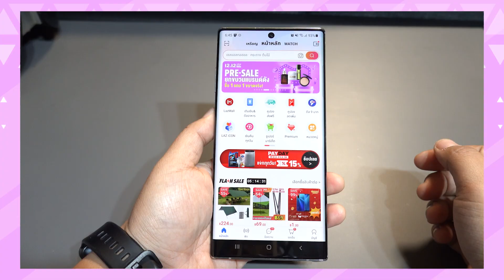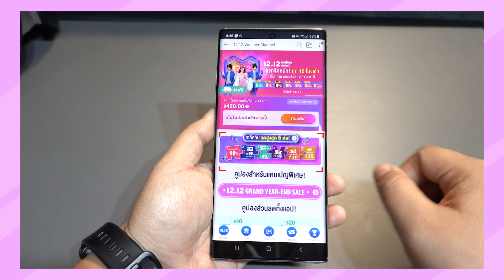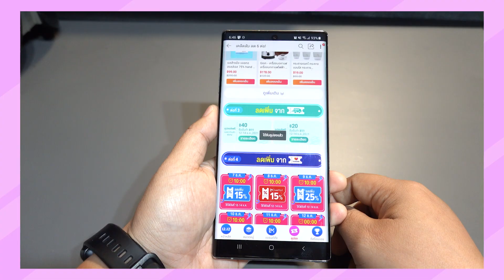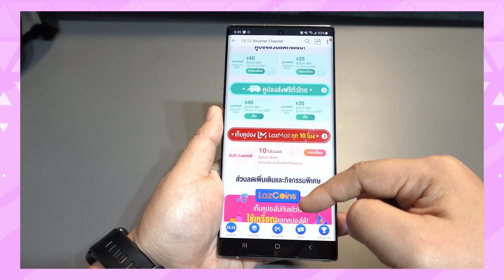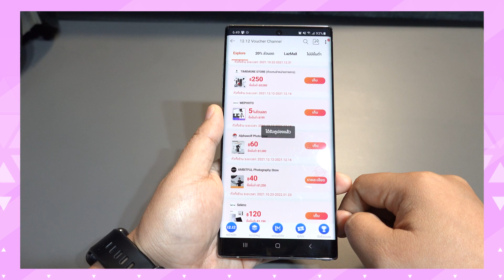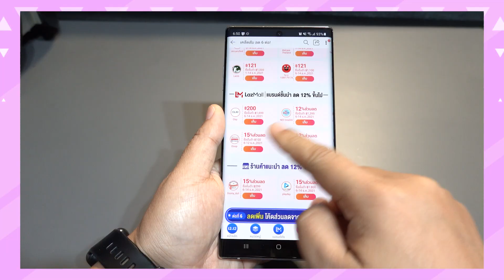วิธีเก็บคูปองลาซาด้า 6 ต่อ รับ 12.12 นี้ เก็บยังไงให้ลดจุกๆได้เท่าคนอื่น ?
สำหรับใครที่เป็นขาชอปออนไลน์ ช้อป Lazada มาทุกเทศกาล ทุกวันที่  11.11 ก็แล้ว ยังใช้โค้ดไม่เป็น ใช้โค้ดไม่ทัน หรือ ใช้ขาดไปจริงๆมันมีคูปองที่ลดเพิ่มได้อีก!  วันนี้มาเตรียมตัวกด 12.12 ไปพร้อมๆเก่งได้เลยค่ะ เพราะที่ผ่านมา 11 รอบ เราก็กดทันบ้างไม่ทันบ้าง แต่วันนี้จะมากางวิธีเก็บโค้ด ใช้คูปองยังไงให้ได้ลด 6 ต่อ แบบว่าครั้งสุดท้ายในปีนี้แล้ว ไม่มีโอกาสให้เราพลาดอีกต่อไปปป
อะ พูดถึงลด 6 ต่อ งงหล่ะสิ เพราะที่ผ่านมา 11 เดือนไม่เคยใช้ได้ถึง 6 ต่อเลย เดี๋ยวเก่งจะมาอธิบายให้ฟังว่าเค้ามีอะไรบ้าง ลดเยอะจริง ถ้าใครมือไวกดได้ครบ 6 ต่อ ใช้ได้ครบ 6 อัน คือสุดยอด เลิศ แจ๋ว ปัง ไปเลยยยยยยย มาดูกันนน
ข้อมูลเพิ่มเติม